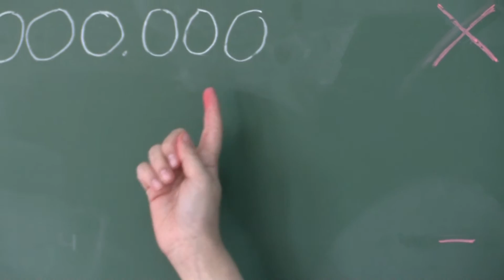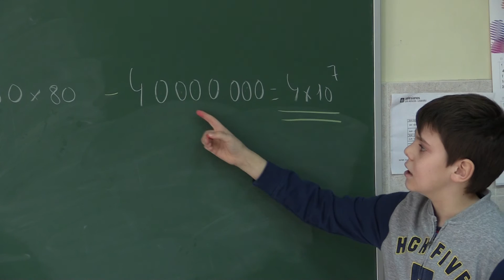Te Enseño Matemáticas (Potencias de BASE 10)- Innovación Educativa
Vídeo tutorial realizado por los alumnos de 6º B del Colegio Salesianos Los Boscos. Álex nos enseña "las Potencias de BASE 10" para el PROYECTO DE AULA , "Te Enseño Matemáticas". Un trabajo de innovación educativa audiovisual. Dir: Ángel Alsasua